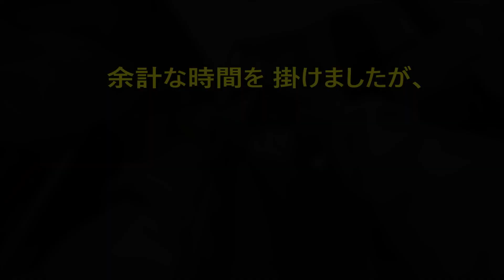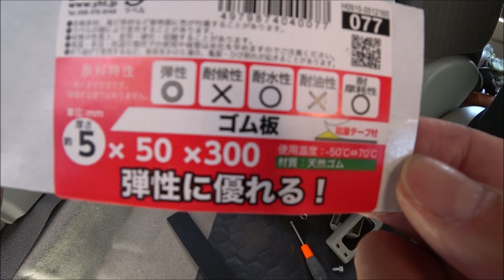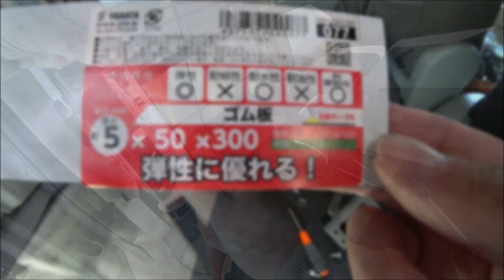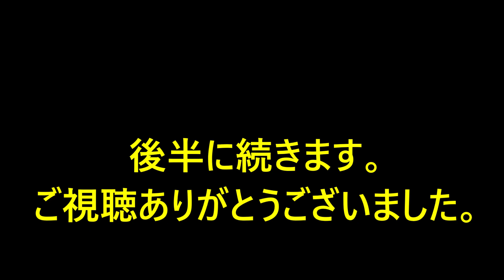0357 エブリイ DA17V(JOIN-JOINターボ) リアシート改善計画② 前編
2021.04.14（撮影日は04.10)リアシート改善計画の第2弾 前編です。
ネットで調べて これは自分でも出来そうだってのと、
実際のところどうなの？って言う疑問点を実際に調べてみました。
参考になる点 ならない点があると思いますが、やらなくて済む内容も
ありますので 確認して見て下さい。

　★注意★
　加工作業は自己責任で行っております。
　真似をして 如何なる事があっても責任は取りません。